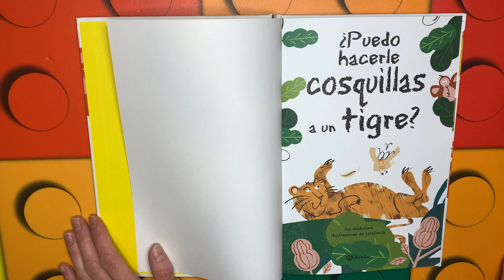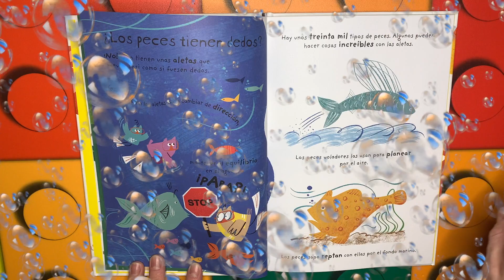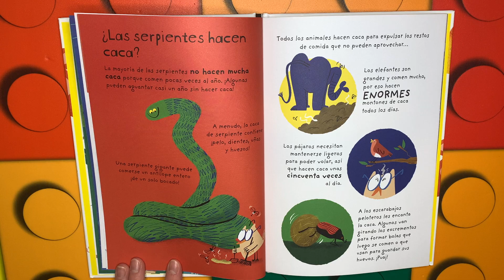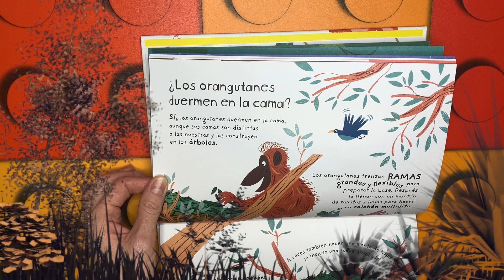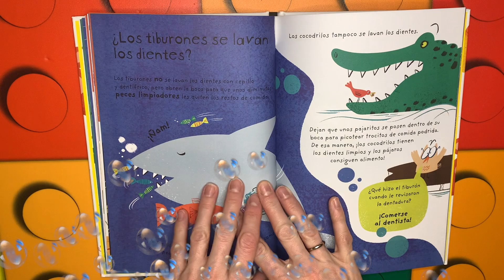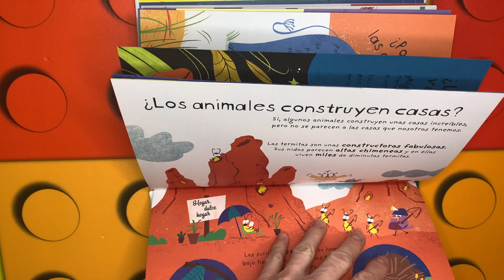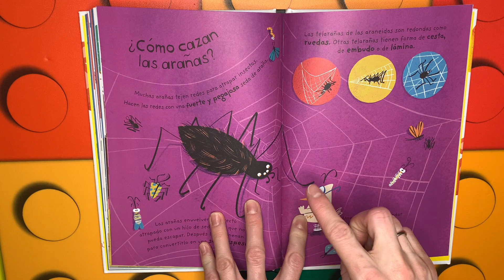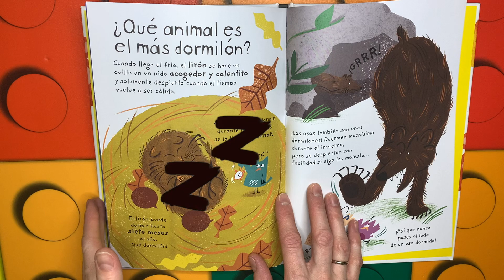Cuentos infantiles en español; ¿Puedo hacerle cosquillas a un tigre? libro infantil en español.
Un cuento super interesante con el que aprenderás muchísimas cosas nuevas sobre los animales de una forma muy interesante.
Gracias a su autora Sue Nicholson y su ilustradora Lolalimola.
Un libro super educativo de la editorial Bruño que os va a encantar.
Ideal para toda la familia, para aprender juntos cosas nuevas mientras nos divertimos.
(El cuento no se muestra en su totalidad)